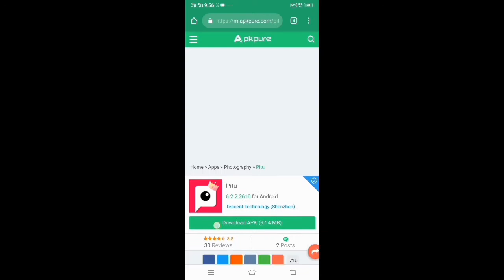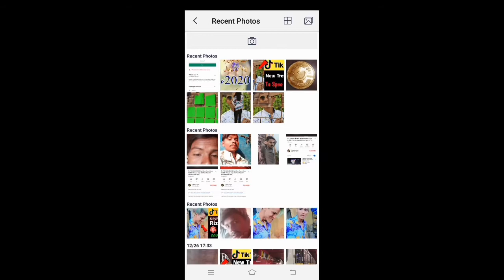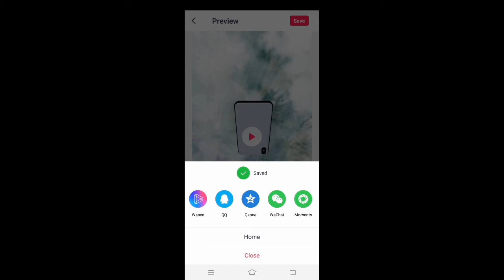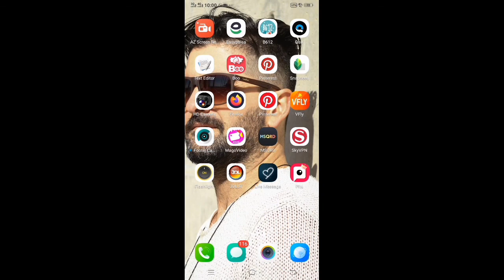Tik tok new trend || Flying Mobile vfx || Moblie vfx video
Wellcom to my And you Youtube Channal
Tik tok video tips